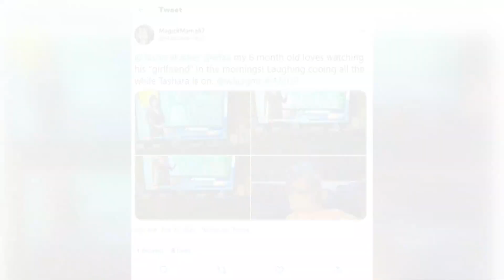Reasons to Smile: Fort Worth truck driver helps feed 1,000 people without food during winter storms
WFAA's Tashara Parker has the details on a sweet story.